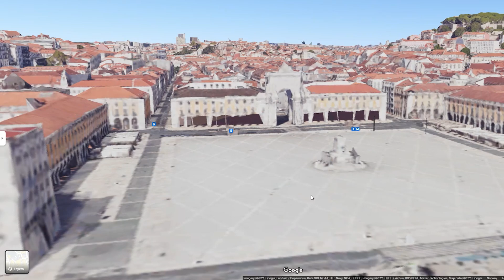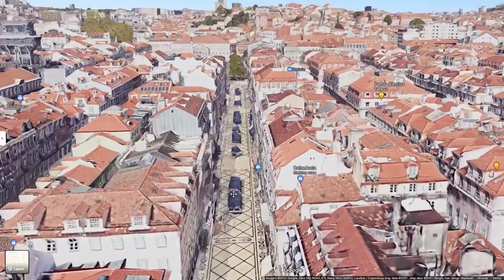Zooming in on PORTUGAL | Geography of Portugal with Google Earth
In this series I'm zooming in on countries with Google Earth, and it's time to take a look at Portugal! Google Earth gives information about cities, bordering countries, coordinates, distances, and I can use street view! Thank you, Google Earth, for showing us our beautiful earth!

Information:
Worldatlas.com
Nations Encyclopedia
Wikipedia
Google Maps
Our World in Data
Britannica
World Bank

Creative Common Licenses:
11cavesCliffsTunnels_benagil, by Bethany Ciullo